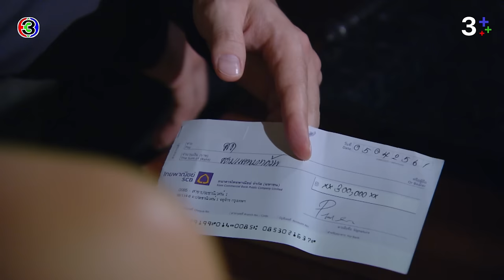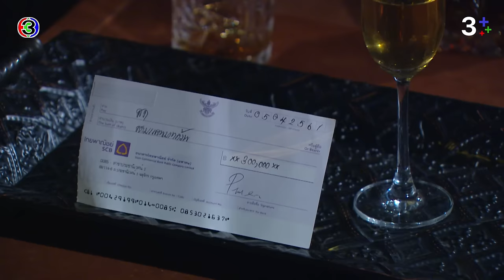FIN | ทำไมตัวเริงมีรอยช้ำเต็มไปหมดเลย | เพลิงบุญ EP.24 | 3Plus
บทประพันธ์โดย : กฤษณา อโศกสิน
บทโทรทัศน์โดย : ณัฐิยา ศิรกรวิไล
กำกับการแสดงโดย : ประเสริฐ ประศาสน์
ผลิตโดย : บริษัท เมคเกอร์ วาย จำกัด
ควบคุมการผลิตโดย : ยศสินี ณ นคร